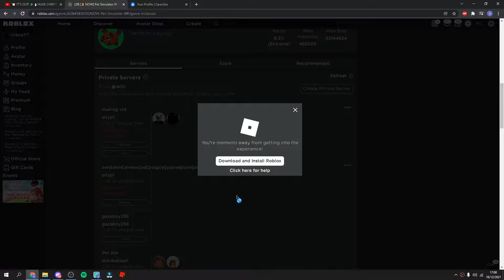I GOT THE 5th EVER LEGENDARY RUDOLF PET! (Roblox Pet Simulator X!)